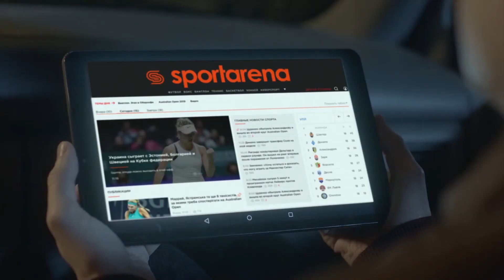Обзор матча | 2. ASSISTANT GROUP 1 - 5 EUROBIS SFCK Street Football Challenge Kiev